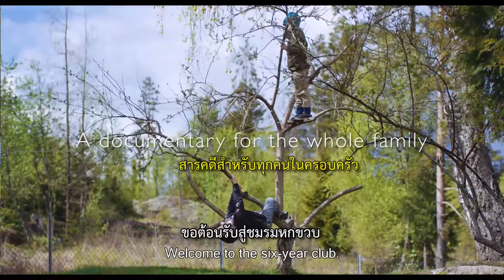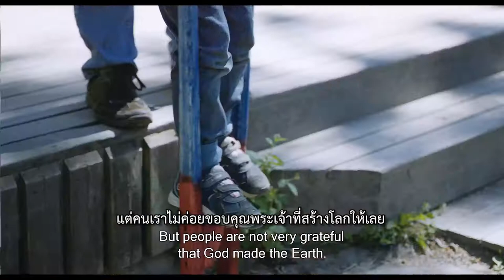Childhood โรงเรียนริมป่า (หนังตัวอย่างบรรยายไทย)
ชื่อไทย: โรงเรียนริมป่า
ชื่อต้นฉบับ: Barndom

90 นาที / นอร์เวย์ / 2017 / กำกับ: มาร์เกร็ธ โอลิน / เรต : ทั่วไป (G)
1h 30min / Norway / 2017 / Director: Margreth Olin

เรื่องย่อ (Synopsis)
“เด็กๆ พัฒนาผ่านการเล่น
พวกเขาต้องการเวลา
เพื่อจะเติบโตขึ้นเป็นมนุษย์”

ณ โรงเรียนอนุบาลออโรร่า ประเทศนอร์เวย์ “การเล่น” คืองานของเด็ก และ “ความเชื่อใจกัน” คือแกนแห่งความสัมพันธ์ระหว่างเด็กกับผู้ใหญ่  …ติดตามใกล้ชิดหนึ่งปีในชีวิตของเด็กอนุบาลตัวน้อยในโรงเรียนเล็กๆ แห่งนี้ ที่จะทำให้เราได้เห็นความมหัศจรรย์แห่งการเล่น และการศึกษาที่เห็นคุณค่าของความเป็นเด็กอย่างแท้จริง